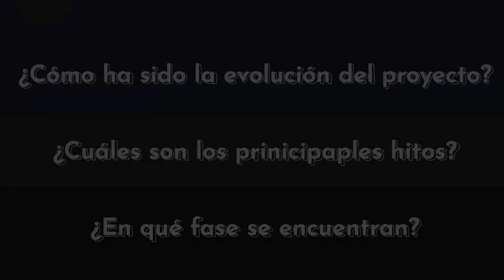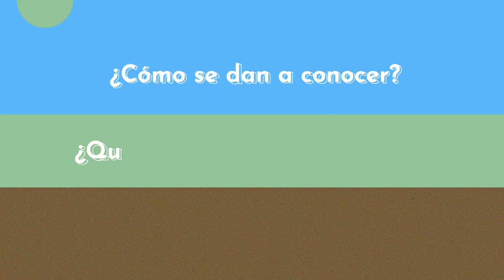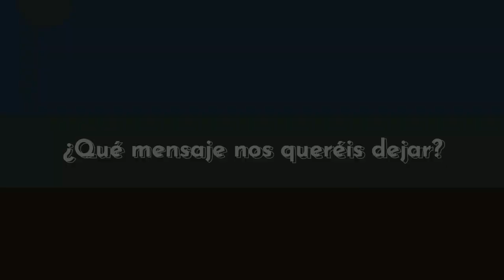EntrevistESS a la Oficina Agroecológica S.Coop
En esta EntreviststESS nos cuentan cómo es emprender con el objetivo de integrar en el día el triple balance: económico, social y medioambiental.
Es un proyecto localizado en La Palma que nació a lo largo de la pandemia, en la actualidad desarrollan proyectos de desarrollo sostenible, programas de mentoría, formación y sensibilización.
En esta entrevista participa Raquel López, socia fundadora de la cooperativa.